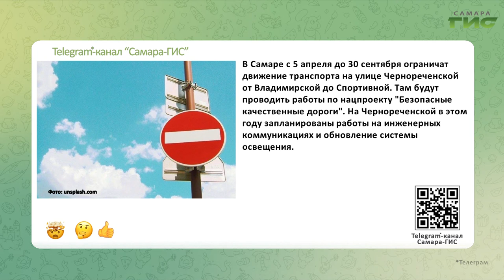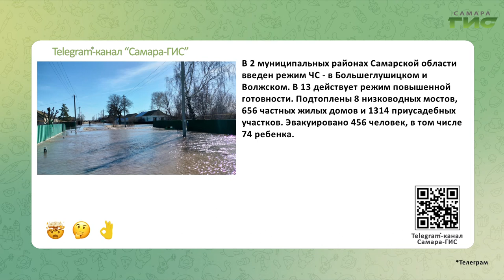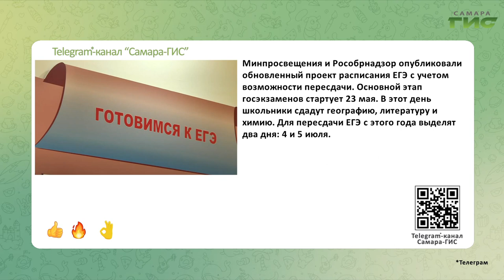Telegram-канал "Самара-ГИС": быстрые новости